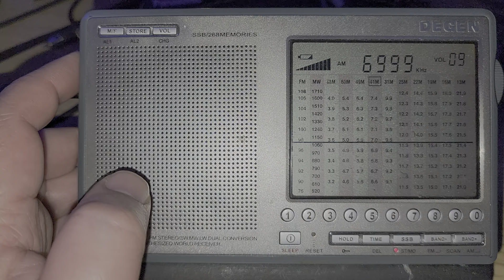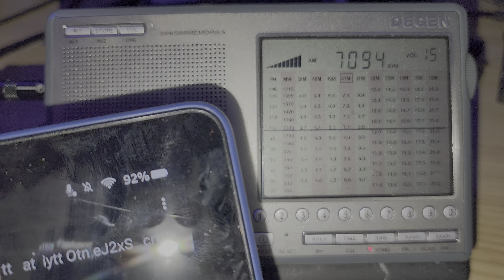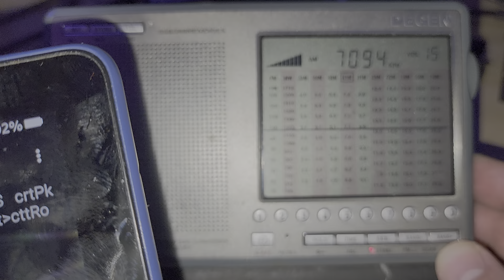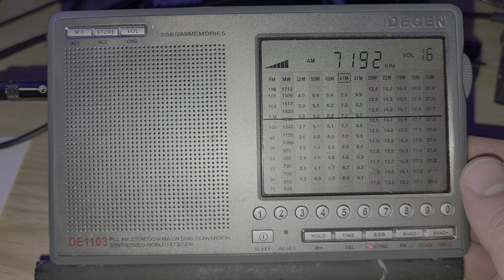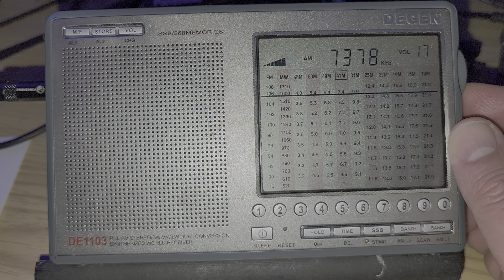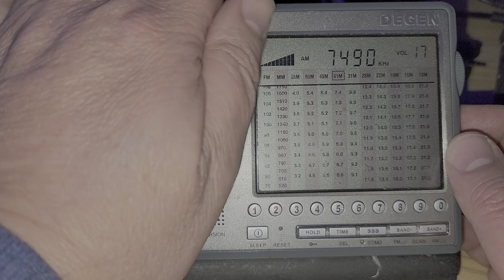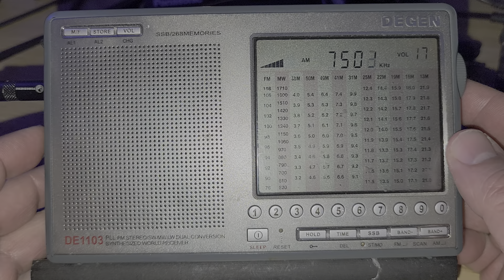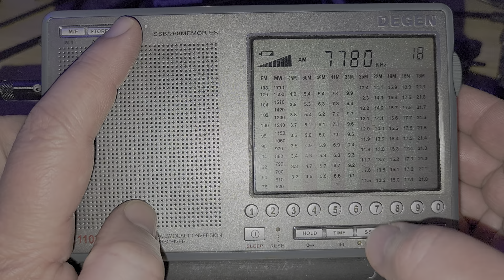Tuning 7000 to 8000 kHz Shortwave Degen DE 1103 SSB 40 meters ham band 41 meters broadcast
going through the frequency range with many interesting signals